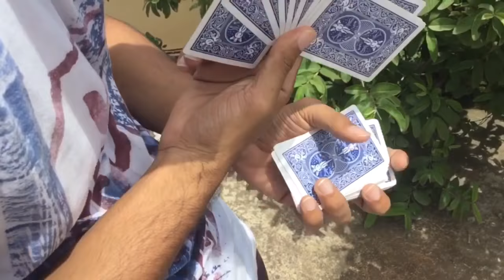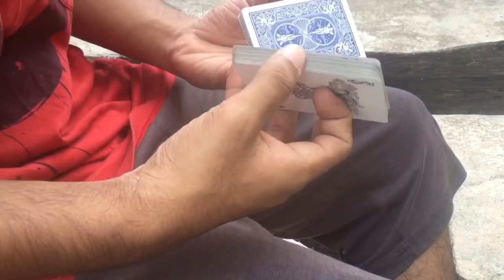My cardistry skills | indian dynamite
first shuffle: Basic beginner shuffle
second shuffle: Dynamo sybil cut
third shuffle: advance two hands cut
fourth shuffle: shaik shuffle
To connect with INDIAN DYNAMITE (me)-